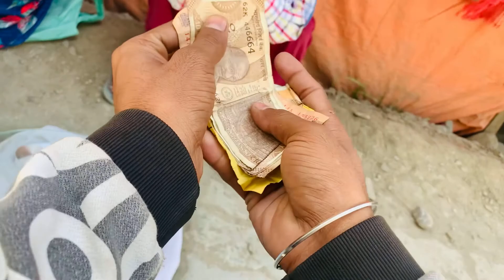(Prank🤬)🇵🇰Kashmir ki police na utha le khai 😳 | currency badal do koi to 💴 | Epic sunny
hello Dosto i hope apko yeh video pasand aya hoga agr apko video  pasand aya to yr please video ko like kare
friends if you people like our vlog

so that you can always be with us. if you people have more good video .

then till in the coment section and we will bring the vlog of content from you .

we get the entartainment done

Fb ... epicsunny